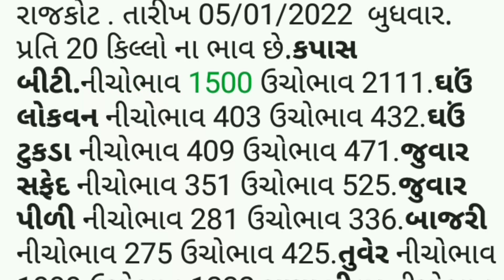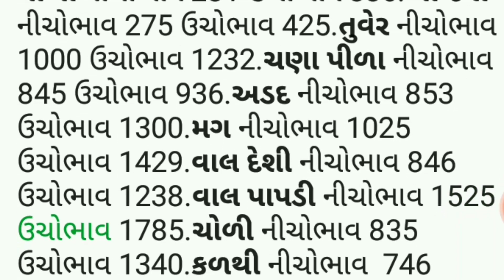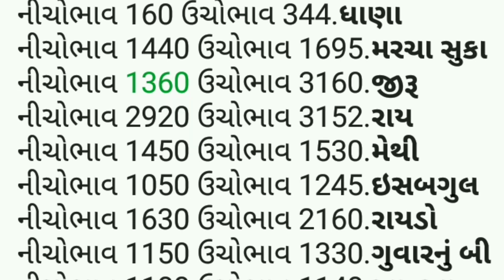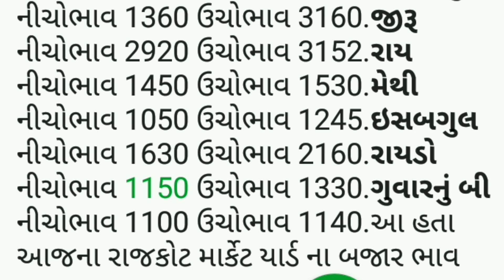APMC.તા.5/1/2022.રાજકોટ. માર્કેટ યાર્ડ બજાર ભાવ